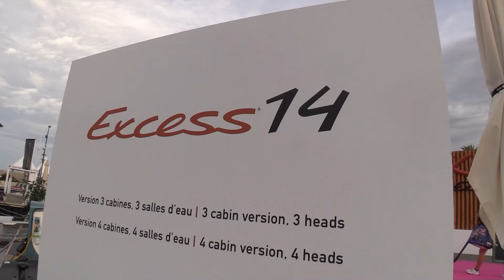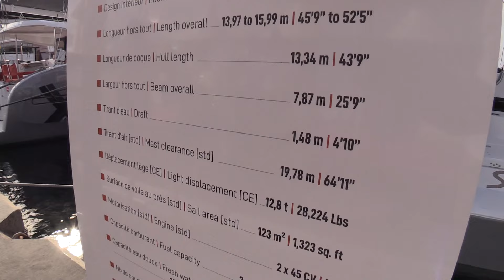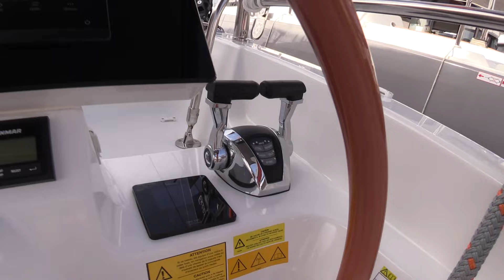2024 Excess 14 Sail Catamaran Review - French Beauty | BoatTube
2024 Excess 14 Sail Catamaran Review - French Beauty | BoatTube